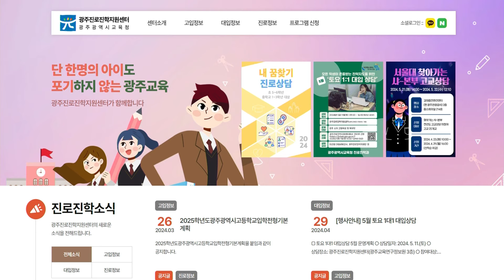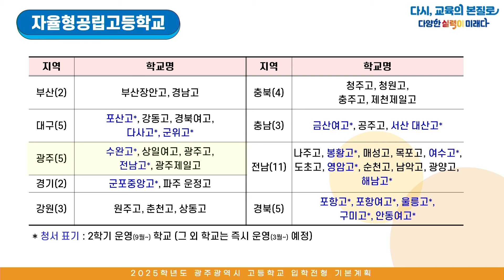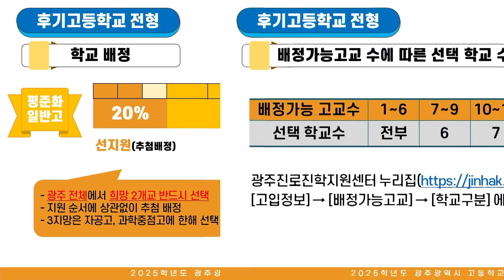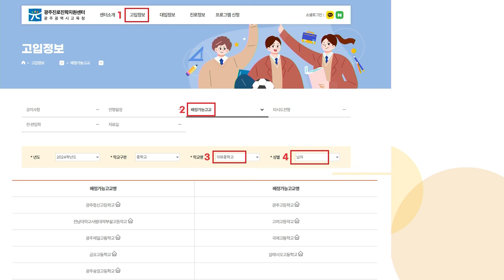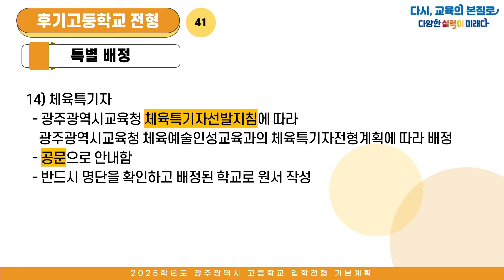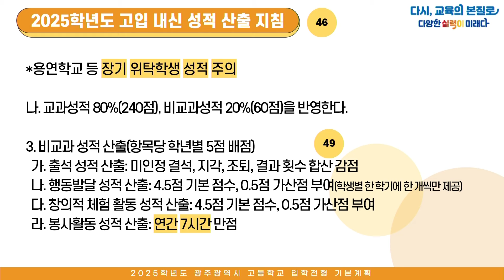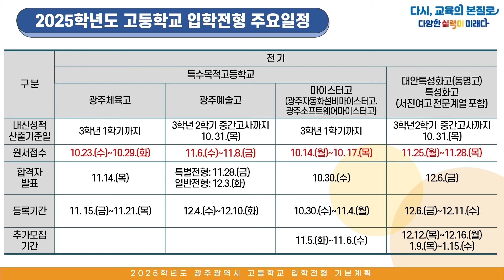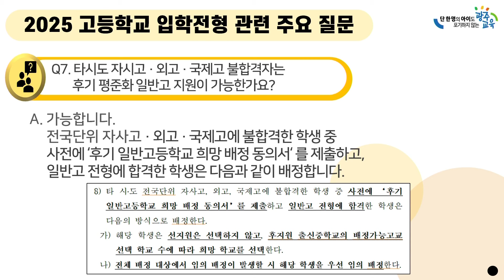2025학년도 광주광역시 고등학교 입학전형 기본계획 설명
학부모를 대상으로 2025학년도 광주광역시 고등학교 입학전형 기본계획에 대해 설명을 하는 영상입니다.

100만뷰를 꿈꾸는 광주교육 유튜브!